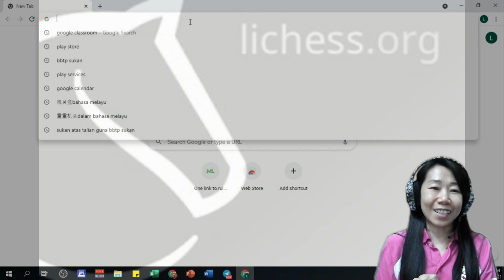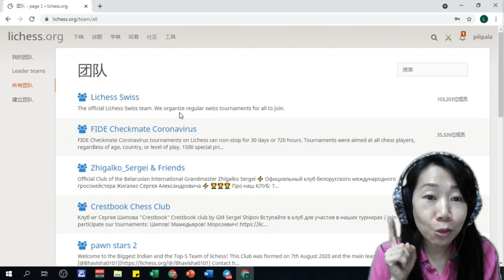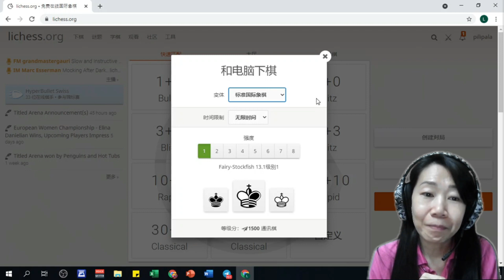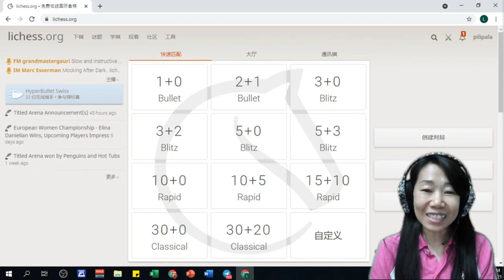如何进入Lichess自学国际象棋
BASIC LICHESS - SIGN UP & SELF PRACTICE
Lichess acts as a free chess teacher to beginners.  This video is special made for SJKC Jabi Pupils to take their first step learning chess by themselves through Lichess.